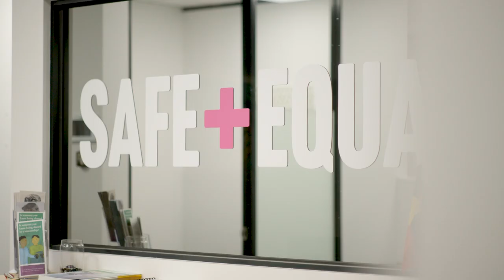Purpose Unplugged: Lessons from SILA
Three for-purpose CEOs - Andrew Davies (BLab), Jane Hunt (The Front Project) and Tania Farha (Safe+Equal) - share their experiences of participating in Social Impact Leadership Australia (SILA) and what they'll take away from the ground breaking leadership program. SILA is supported by PRF, VFFF, the Sidney Myer Fund and the Myer Foundation, and delivered by Centre for Social Impact.